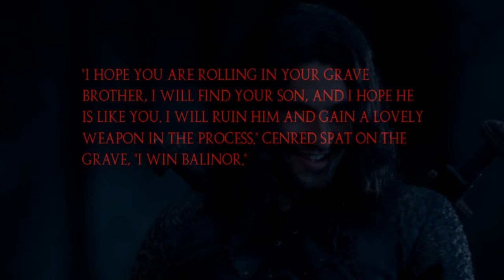The King's Legacy - Merlin Fanfic Trailer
I have always wanted to do this one, but didn't have the right footage until season 4 aired. It's an awesome story you should check it out if you haven't read it yet. It's on Fanfiction(.)net. I highly recommend it.